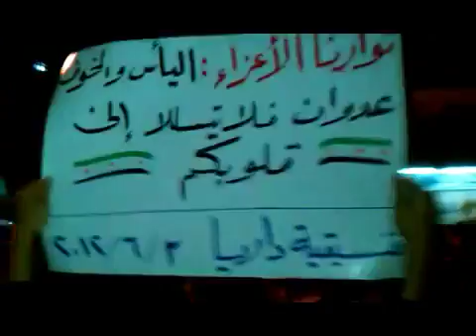3 6 Dariya Damascus أوغاريت داريا ريف دمشق , مظاهرة مسائية حاشدة ردا على الخطاب في مجلس الدمى